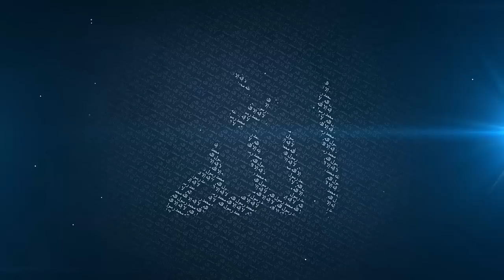Q&A Session for Your Journey Starts Now - Mufti Menk - Straight Path Convention - Malaysia 2015